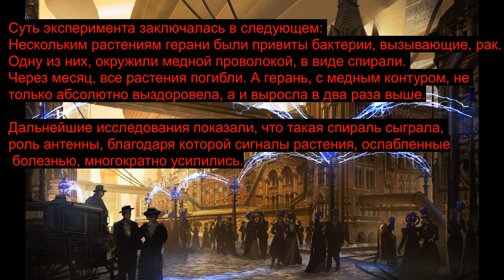Настоящая наука. Применение медной спирали на растениях (Г. Лоховский).